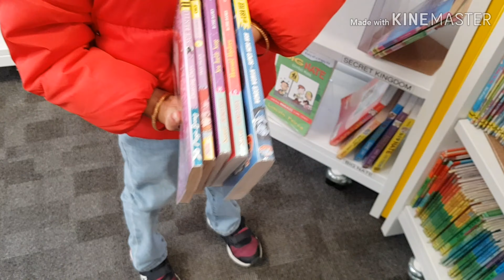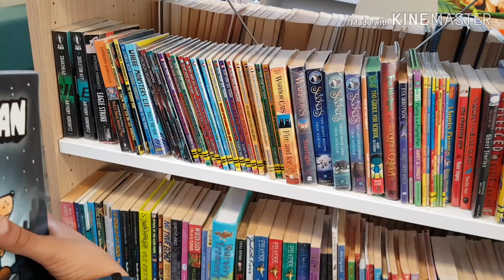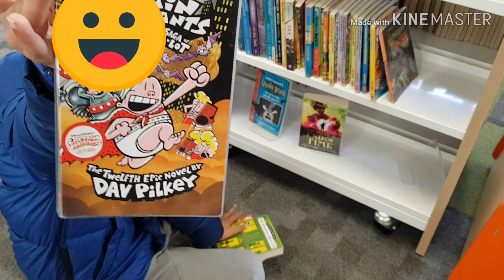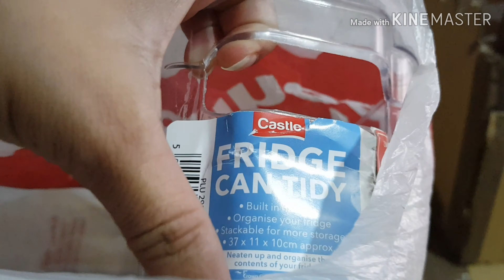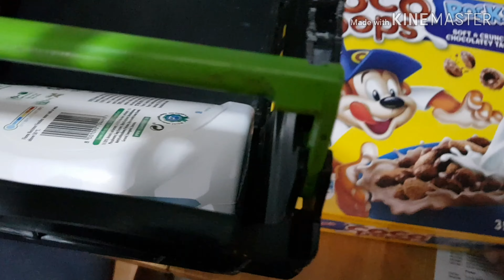First time driving with kids ||A week without my Husband||Pakistanimom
Hi Everyone,